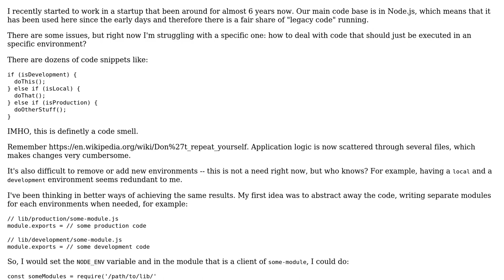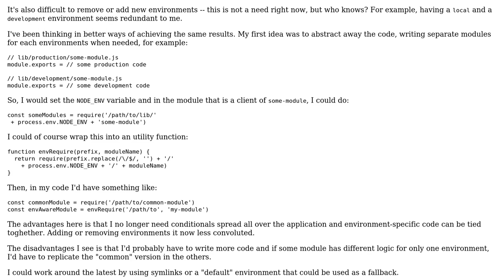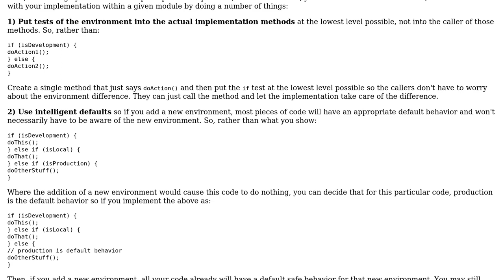Software Engineering: Alternatives for Node.js environment specific code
With thanks & praise to God, and with thanks to the many people who have made this project possible! | Content (except music & images) licensed under CC BY-SA | Music | Images & others | With thanks to user jfriend00 user Henrique Barcelos and the Stack Exchange Network Trademarks are property of their respective owners. You are responsible for your own actions.